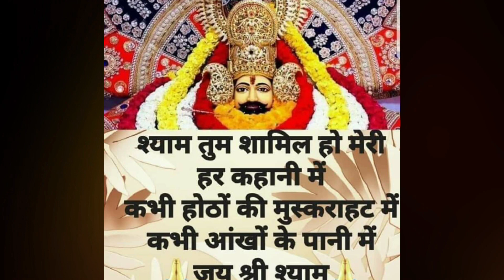khatu shyam baba ko harey ka Sahara kyon kha jata hai? khatu shyam baba ki pooja Kasey karein?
khatu shyam baba ko harey ka Sahara kyon kha jata hai? khatu shyam baba ki pooja Kasey k
arein?